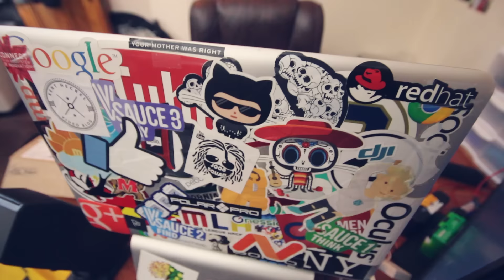COLLEGE NIGHT CLASS RUINED IT... || Kent Heckel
Vlog  #764 - College night class is NOT my fav thing! Luckily for me its more of a college club meeting but still it sucks! I just want to stay and play all day!

MAIL BOX (I'll open it on the vlog):

Kent Heckel
1 Maybeck Place

My Gear
Main Camera (Canon T5i)
Second Camera (Canon G7x)
Bendy Tripod (black)
Ballhead for the bendy tripod
Other Bendy tripod
Main Computer (Surface Book)
Second Computer (Macbook Pro)
Hard Drives
Podcast Mic
Cell Phone (Android)
Portable Charger